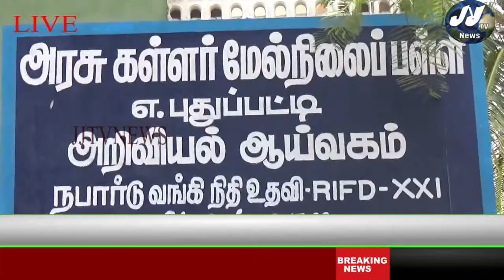theni district news JJtvNEWS devotional and news television